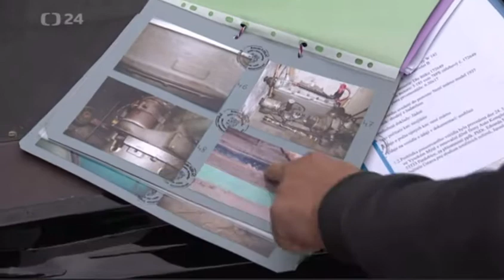Našlo se auto Reinhard Heydrich ?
Reinhard Tristan Eugen Heydrich byl prominentní nacista, blízký spolupracovník Heinricha Himmlera, SS-Obergruppenführer a generál policie, šéf Hlavního úřadu říšské bezpečnosti a Bezpečnostní služby, prezident Interpolu v letech 1940–1942, v letech 1941–1942 zastupující říšský protektor Protektorátu Čechy a Morava.